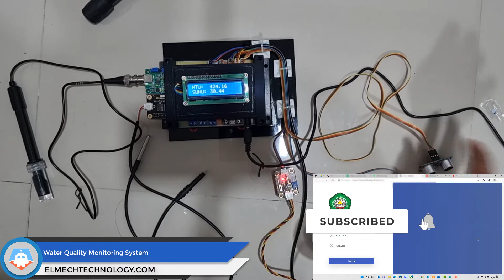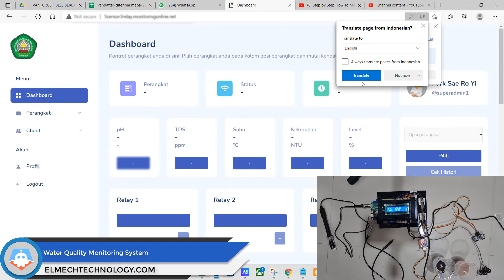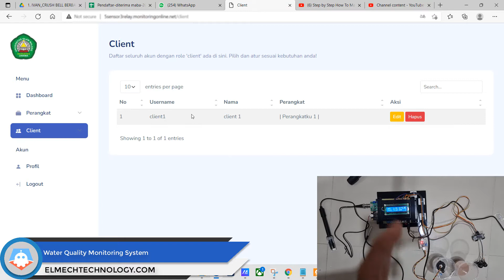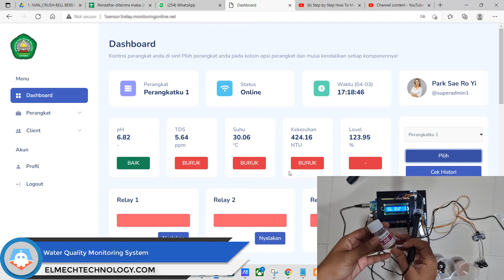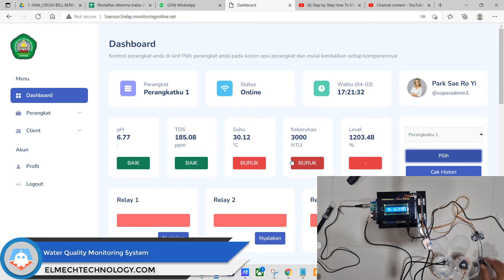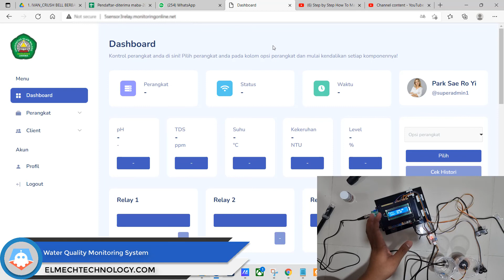#143 Water Quality Monitoring for Tilapia Pond With IoT TDS PH Turbidity Website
Water Quality Monitoring for Tilapia Pond With IoT TDS PH Turbidity Website
Sistem Monitoring Kualitas Air

Jika ingin memesan proyek atau download semua berkasnya langsung saja WA admin elmech pada link di bawah ini atau kunjungi website resmi ELMECH: